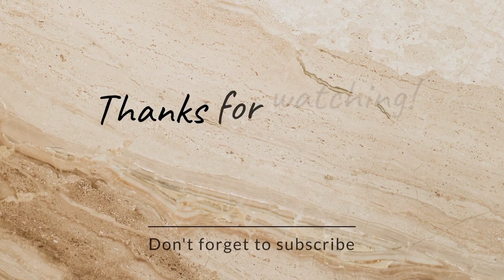Mixer Ki Wire Burst ho gyi 🤔🤔 @akshaydhankarvlogs